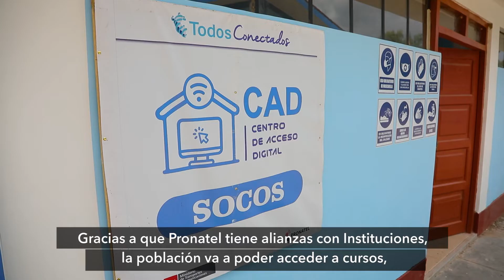Centro de Acceso Digital (CAD) Socos - Ayacucho